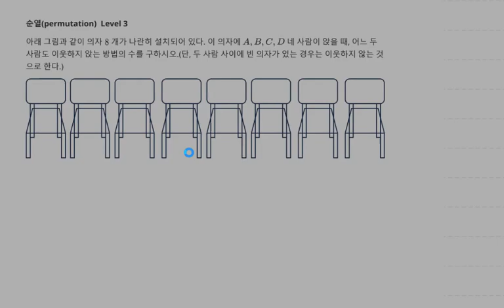고등수학 순열 의자에 앉기 문제 28 Level 3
1. 의자에 앉기
2. 순열(permutation) 문제 28 Level 3